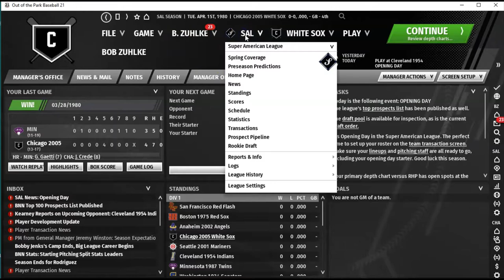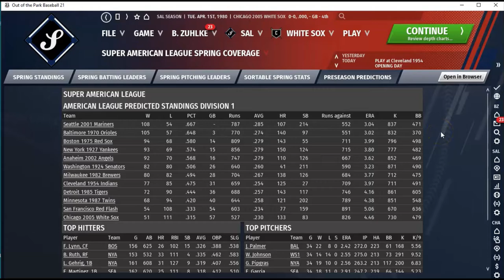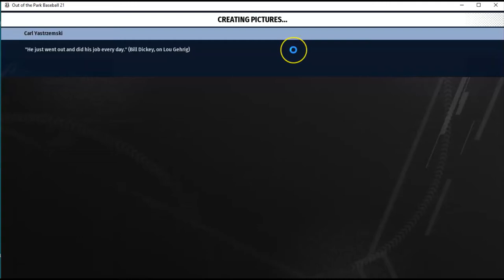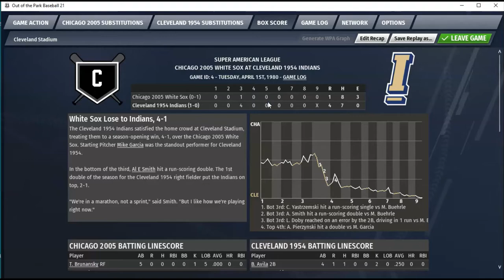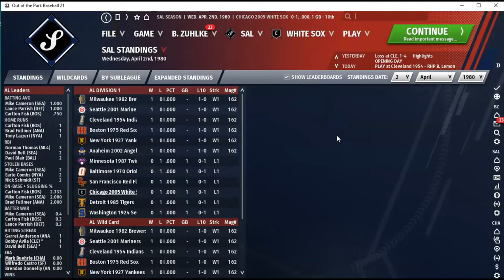OOTP Baseball; Introducing My SUPER American League Project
I have put together a "Super American League" league to play. Twelve teams...11 of them are great AL teams from the past and 1 (because of a mistake on my part) is a make believe team of computer generated players.